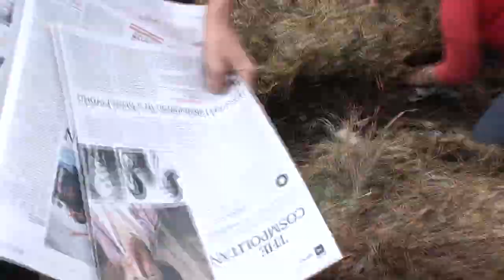20120921 Environment Team - Making Fertility Pile At Kyabra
Taken on 21st September 2012 at Kyabra Station, Kentucky NSW Australia.